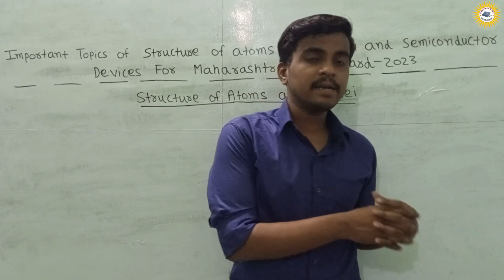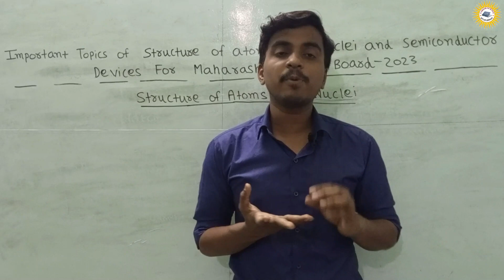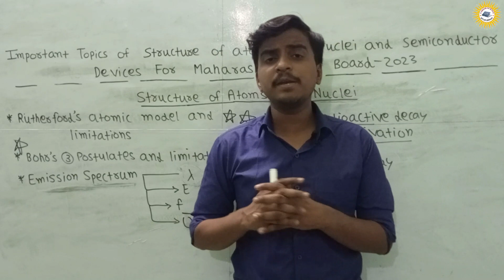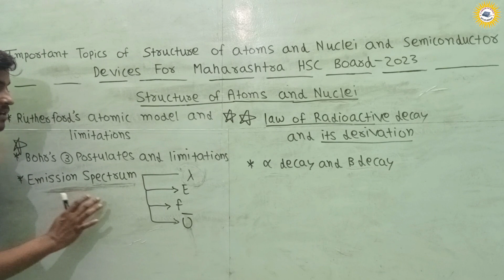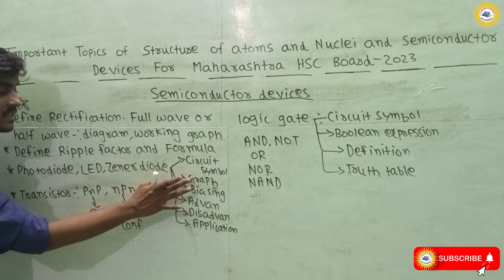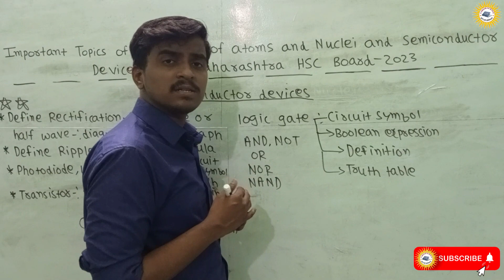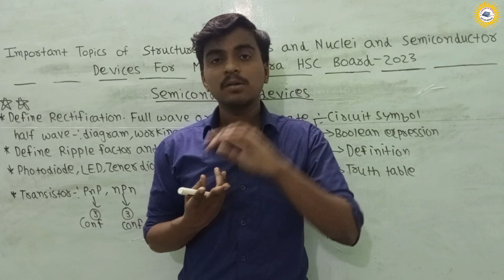||Important topics of Semiconductor devices and Str. of Atom & Nuclei|| |Maharashtra HSC BOARD 2023|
HELLO EVERYONE !!
Also you can ask your doubt in comment box and you can suggest me the topic of videos you want we will surely try to make videos for that topic.